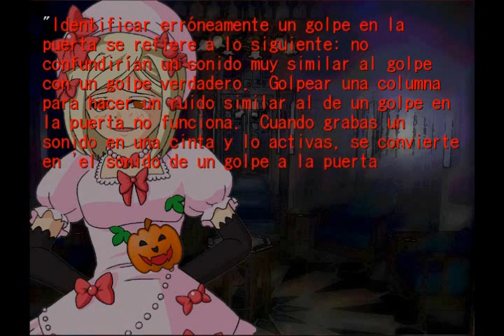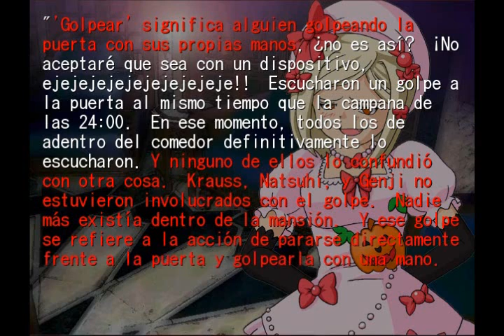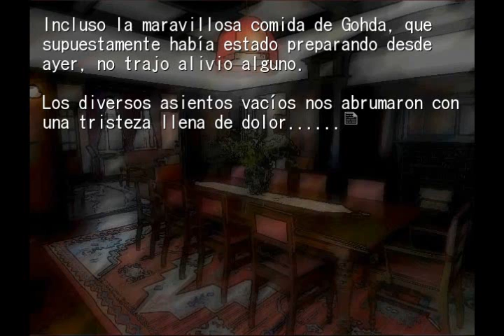64 Español Novela Visual ep 5 Umineko Chiru Spanish